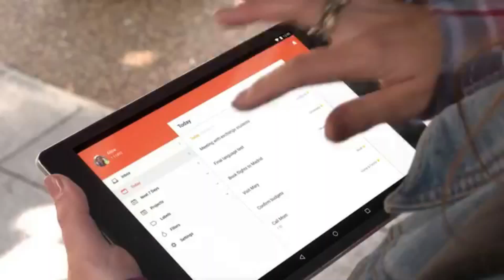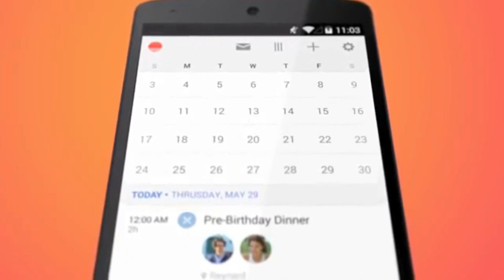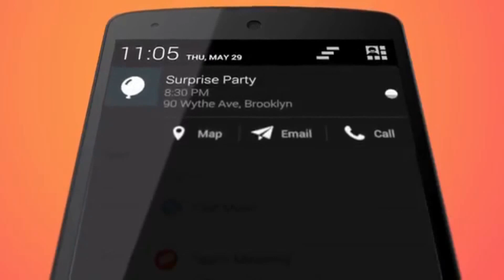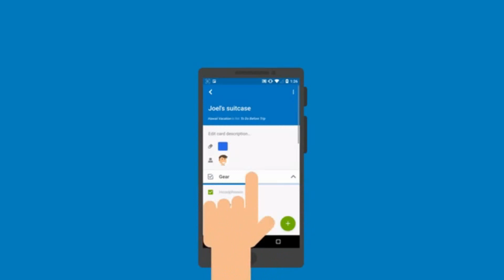5 Best Productivity Apps for Android 2016 - Must-Have Apps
5 Best Productivity Apps for Android Phones and Tablets.

Here are 5 must-have productivity Android apps. Below is a list of all the apps with download links.

5 Best Productivity Apps for Android 2016 - Must-Have Apps List with Download Links

More Best Android Apps Videos on Best Apps Tube